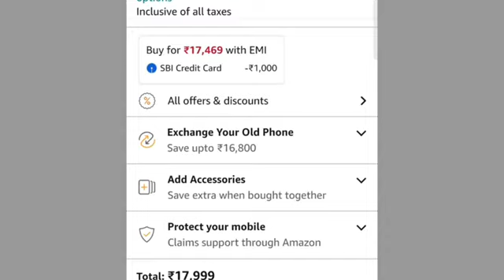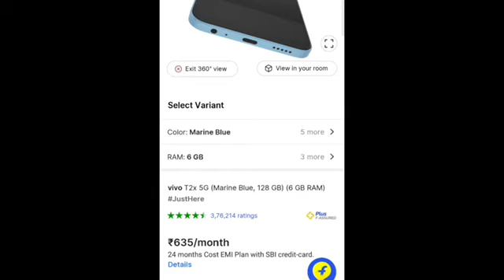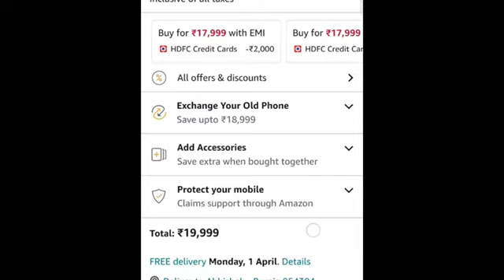UNDER 20000 BEST 5G PHONE 😱😱😱😱😱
Under 20000 best 5g phone unboxing